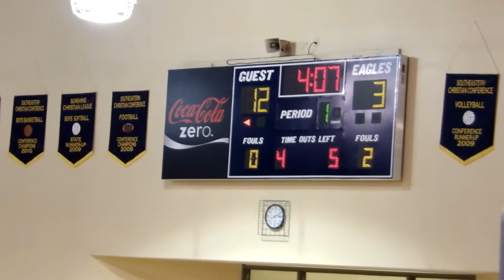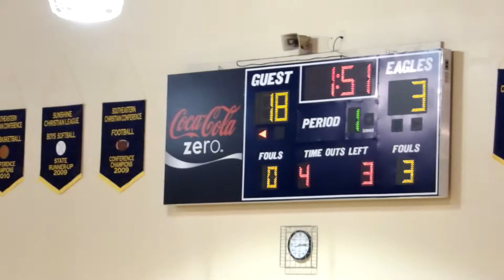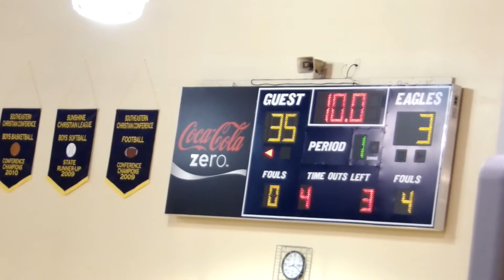SCS vs NCA varsity boys basketball 1/3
Southside Christian School vs Northside Christian Academy varsity boys basketball 1/3

I did not have my tripod part with me so it was freehand.

Videoed with
Kodak Pixpro
AZ528